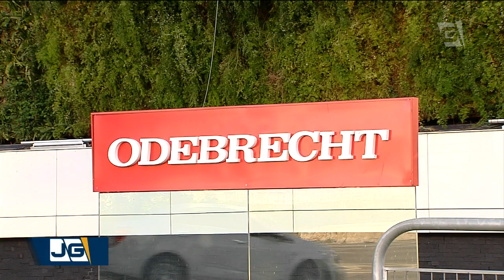Lava Jato denuncia Paulo Preto e outros cinco por lavagem de dinheiro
A Lava Jato denunciou o ex-diretor da Dersa, Paulo Preto, e mais cinco pessoas por lavagem de dinheiro. Juntos, os valores giram em torno dos 100 milhões de reais.